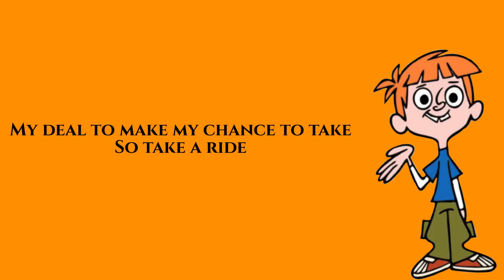Wayside - Theme song / Intro lyrics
Follow the comically-absurd tales of students on the top floor of Wayside, a quirky grammar school that was accidentally built 30-stories high.